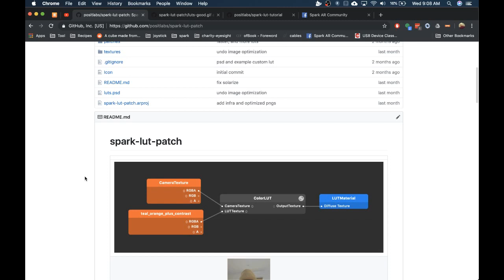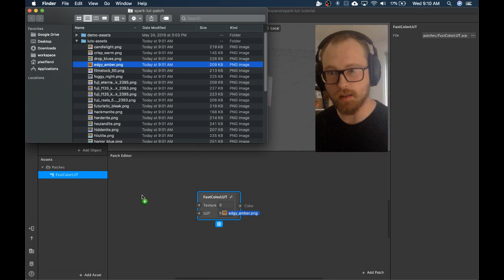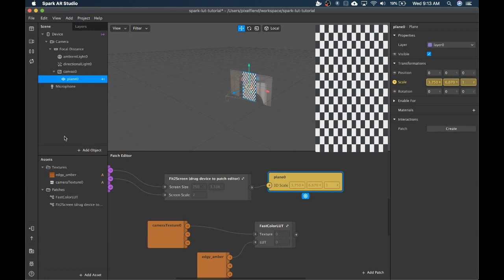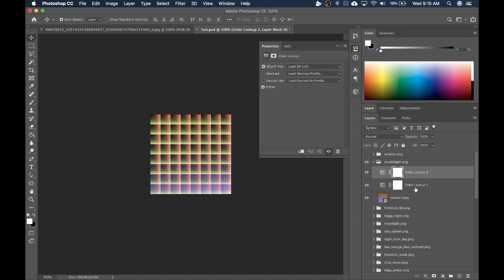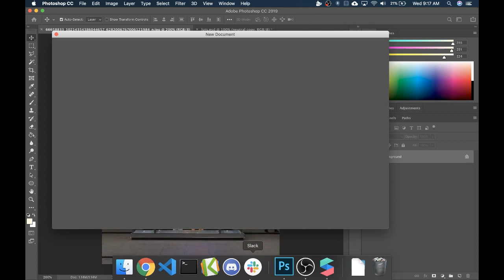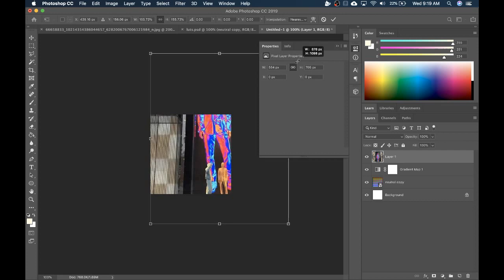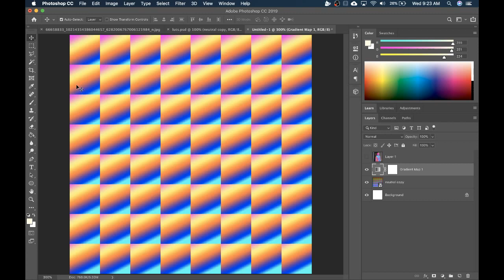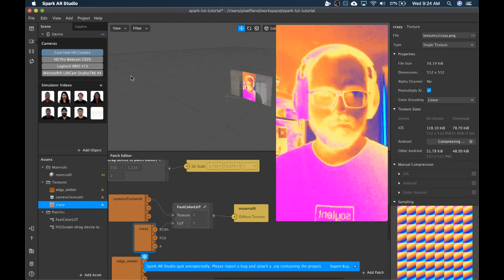Color LUTs in Spark AR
⚠️ATTENTION ⚠️
⚠️DISABLE COMPRESSION ON LUT TEXTURES ⚠️

How to use the color LUT patch and create your own custom LUTs